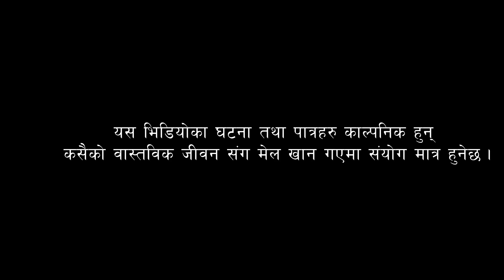Lockdown लकडाउन New Nepali Short Movie।।ttm online tv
Lockdown लकडाउन Nepali Short Movie
Artist's :-TR Senehang,Goma Rasaily,Rajkumar Teyung,Mahendra Guragain
Camera :-Umesh Nepali
Management :-Krishna Bidukhi Gautam
Story/Edit/Directoin :-TR Senehang

Special Thanks For Distric Police Office Tehrathum.